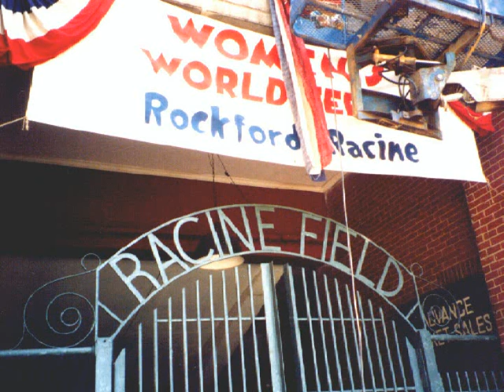The Ridges in "A League of Our Own" (Fall 1991)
My wife and I, and my daughter (DeAnna) and younger son (Brandon) were "extras" in the filming of "League of Our Own" at Bosse Field in the fall of 1991.